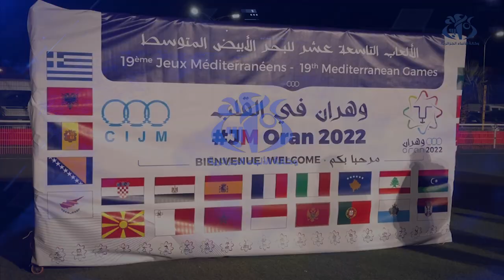وهران: تظاهرة ترويجية لألعاب البحر الأبيض المتوسط بالملعب الجواري فلاوسن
وهران( وأج)-  نظمت بالملعب الجواري فلاوسن فعاليات تظاهرة ترويجية  للطبعة التاسعة عشر لالعاب البحر الابيض المتوسط المزمع  تنظيمها  بولاية وهران في الفترة الممتدة من 25 يونيو إلى 5 يوليو 2022 ، حيث ينتظر مشاركة أكثر من 4.000 رياضي من 26 دولة يتنافسون في 24 تخصصا رياضيا.